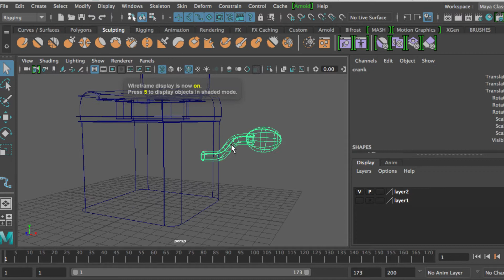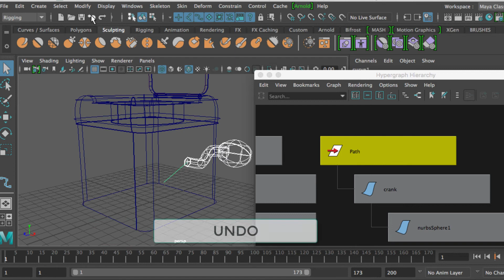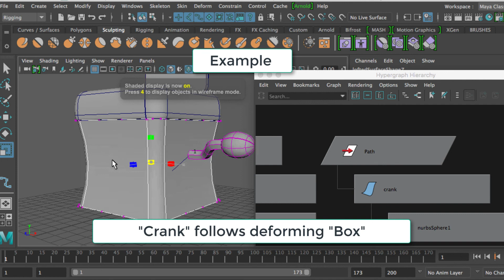4.Box_Rig_Crank_Constraint_Path